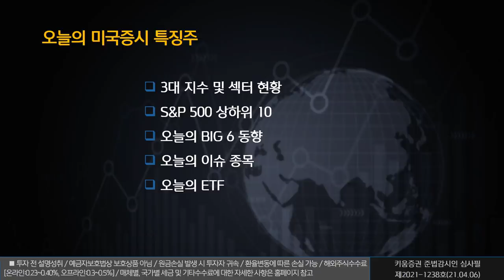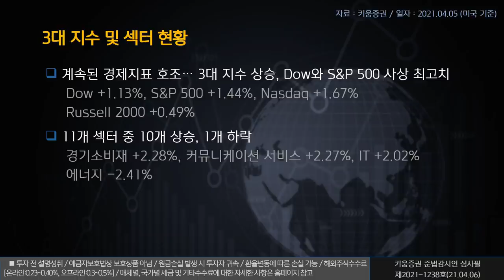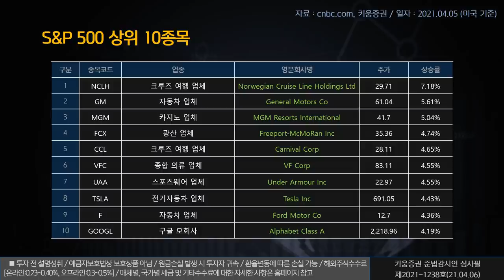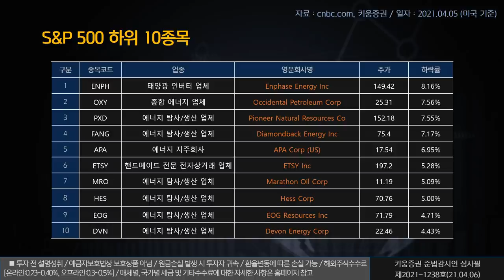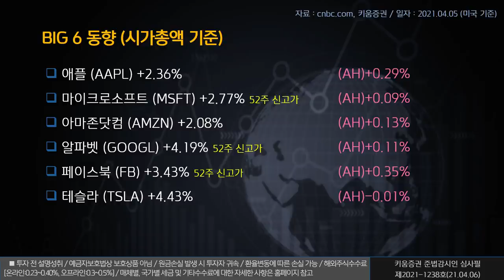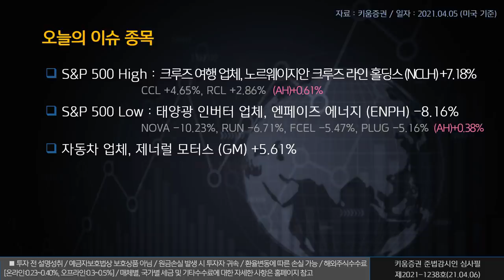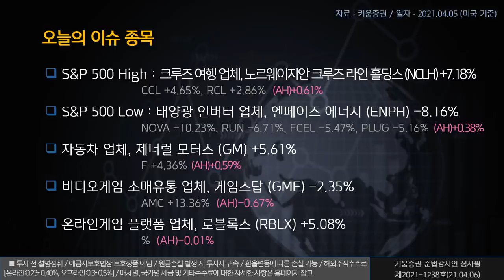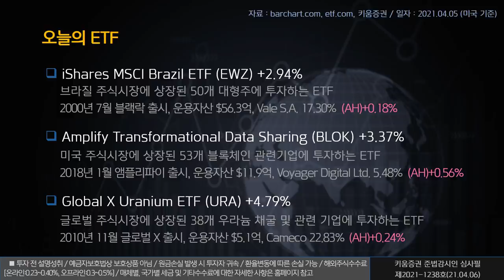열일안차의 미국증시 빅6+특징주ㅣ제너럴모터스 게임스탑 로블록스 (해외주식/21.04.06)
오늘의 미국증시 특징종목은 제너럴 모터스, 게임스탑, 로블록스 입니다.